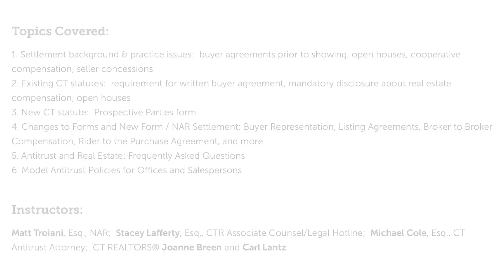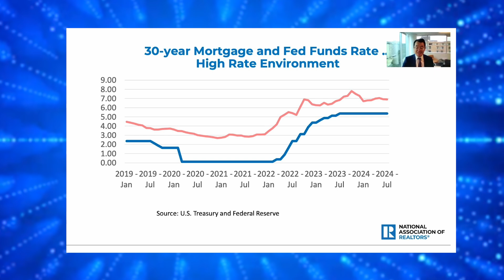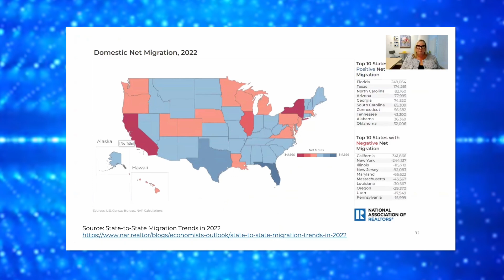CTR.tv presents Weekly Update - 7/29/2024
Member Advisory on Practice Issues
Webinar Registration Deadline
NAR Real Estate Forecast Summit